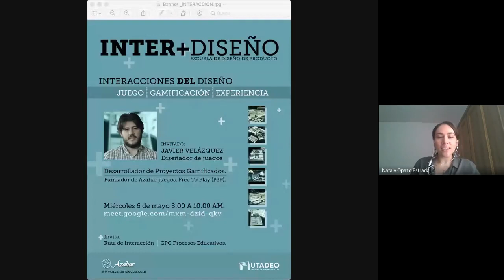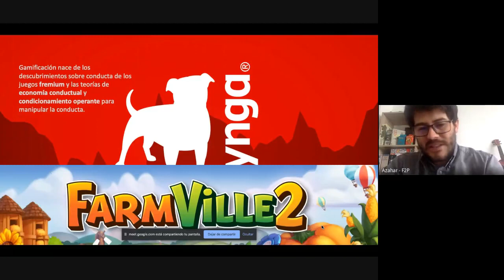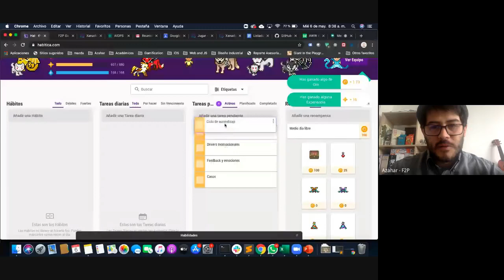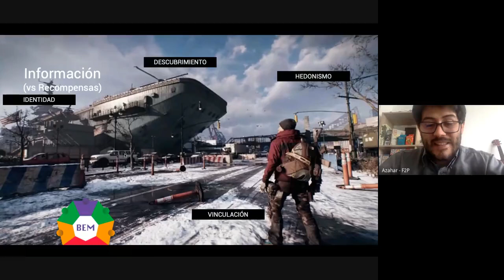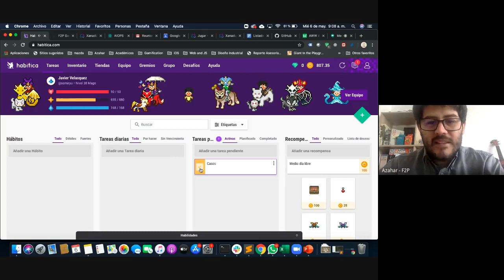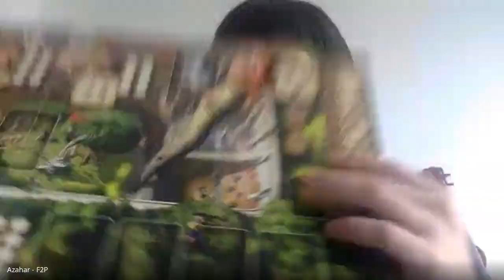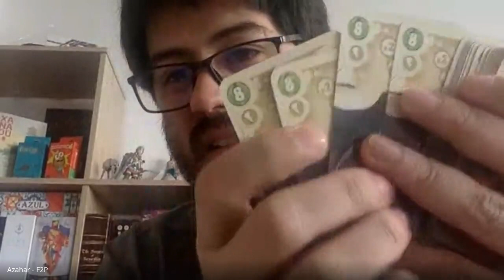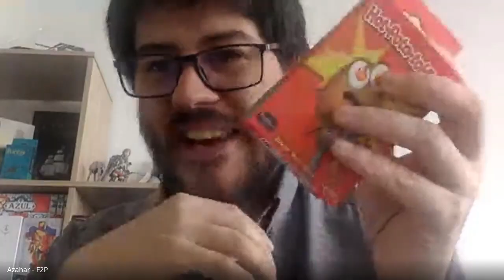Charla UTADEO - Interacciones del Diseño: Juego. Gamificación. Experiencia 🎮 🎲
Compartimos esta interesante charla sobre las interacciones del diseño y gamificación dada por nuestro diseñador y experto Javier Velásquez 🎮 🎲

Dirigida por la Ruta de Interacción de la Facultad de Diseño Industrial de la Universidad Jorge Tadeo Lozano